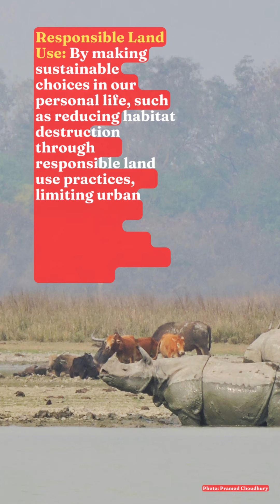Wildlife and their corridors !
Few facts about the importance of wildlife corridors.